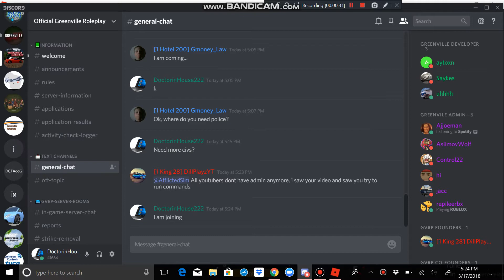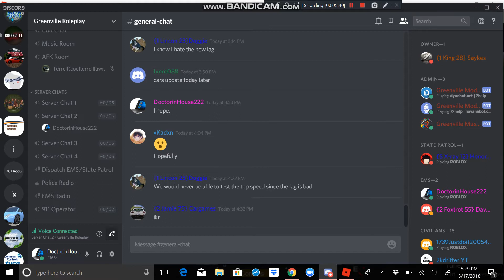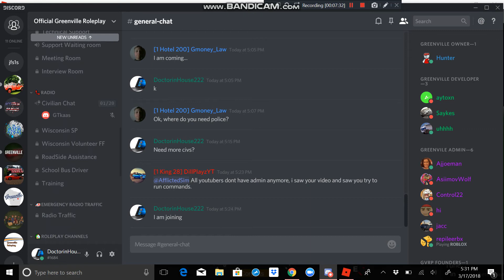Getting pulled over in GreenVille, Roblox.